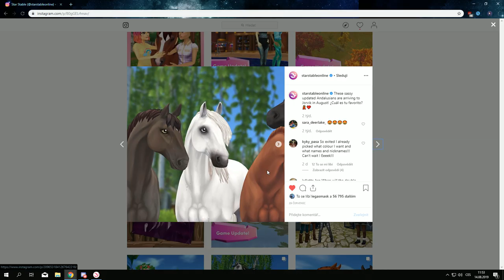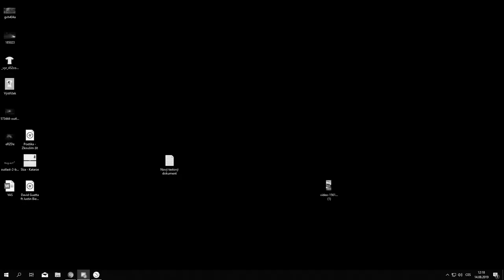Star Stable Online - Aktualizace - Andalové! (Kupování)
♪ 𝗜𝗻𝘁𝗿𝗼 ♫ Take The Fire" - Mashup of Imagine Dragons/Sam Tinnesz

• Dobrovolný příspěvek na nový PC na kterém streamuje, točíme.
Jde i přes kartu.

                             ► ČASTÉ DOTAZY ◄

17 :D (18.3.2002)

Seriál je ukončen

💻 𝗣𝗖 💻

•  Základní deska: GIGABYTE AORUS X470 Ultra Gaming
•  Procesor:  AMD RYZEN 5 2600
•  Grafická karta: MSI GeForce GTX 1070 Ti GAMING 8G
•  Case: Silentium PC skříň Regnum RG4T RGB Pure Black
•  Chladič na procesor: SilentiumPC Fera 3 HE1224
•  RAM: HyperX 16GB KIT DDR4 3200MHz CL16 Predator Series
•  Zdroj:  Seasonic Focus Plus 750 Gold
•  Úložiště:
•  Sluchátka: Nemá cenu ani psát, neboť mám chrastítka za 3 kila :DD
•  Klávesnice a myš:  To samé, nejlevnější věci v modrém podsvícení od C-Techu :D